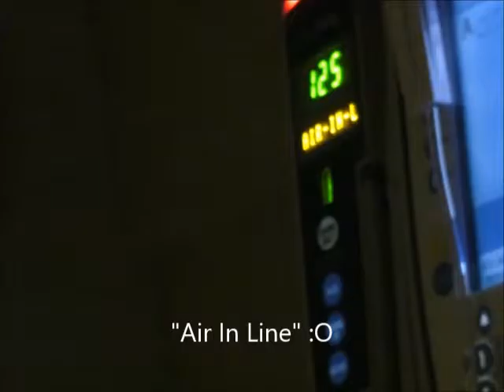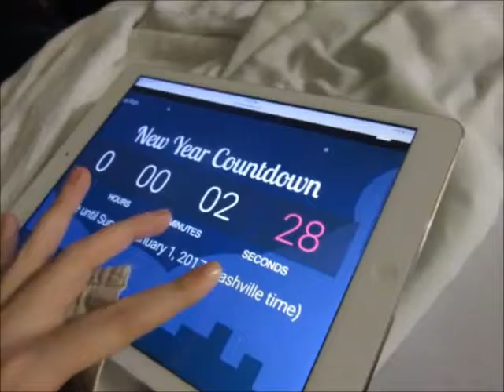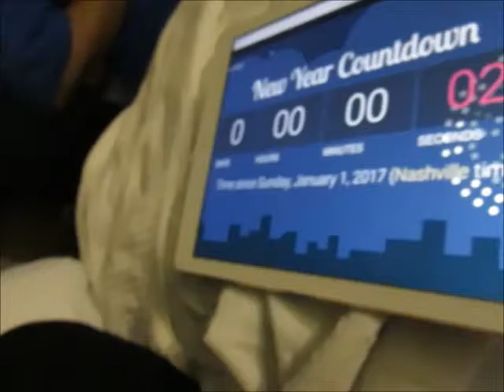Goodbye 2016 | New Year's Eve!